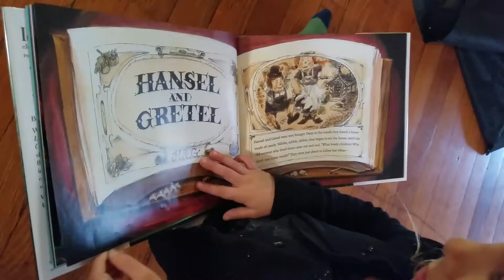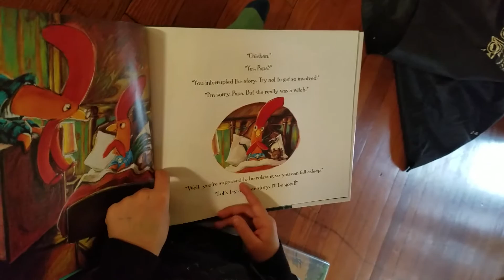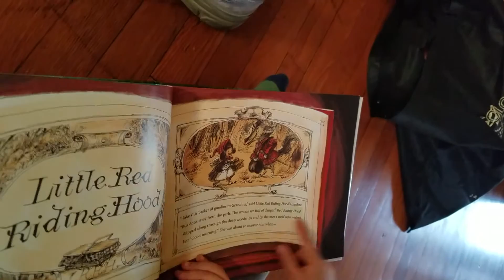Interrupting Chicken - David Ezra Stein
Tatiana Solo